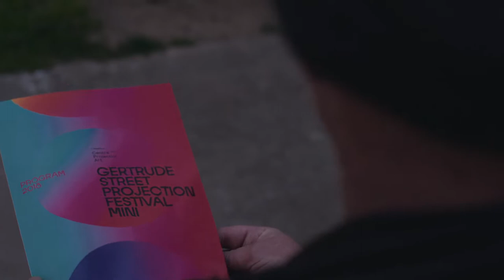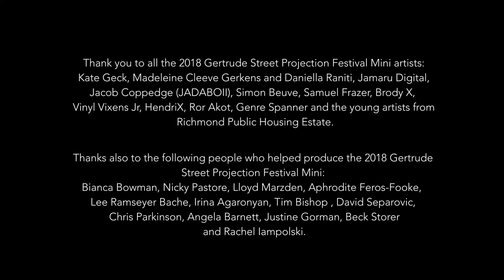2018 Gertrude Street Projection Festival Mini Highlights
For two nights in September 2019, Atherton Gardens Fitzroy came alive with projection.

A Centre for Projection Art event, this community festival showcased artists who contributed to an immersive and interactive experience that ignited the collective social imagination.

Video filmed and produced by Sunlander Media